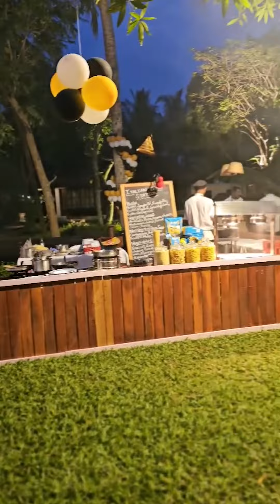Here’s hoping everyone had a wonderful New Year’s Eve!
It was a joyous night indeed as our guests came together to welcome 2024 with open hearts. The eve of 2024 was a fun evening filled with music, surrounded by heritage and set by the serene backwaters and lush landscapes of Kerala. Here’s hoping everyone had a wonderful New Year’s Eve and we’re looking forward to having you with us next year!